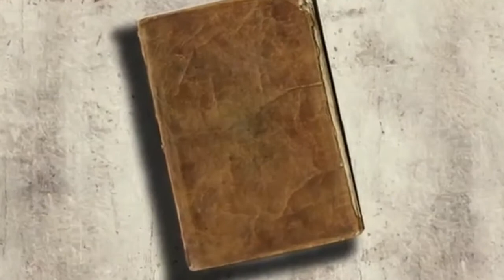Resenha: A Filha do Fazedor de Rei - Philippa Gregory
Nesse quarto volume da série dos Plantagenetas, Philippa Gregory retrata mais uma vez o período da Guerra das Rosas só que na versão de Anne Neville, a filha do fazedor de rei, o homem mais poderoso da Inglaterra no século XV. Mais um livro que traz mais uma versão desse período tão importante para a história da Inglaterra e que complementa muito bem com o que já foi contado nos dois primeiros livros. No vídeo resenha de hoje, contarei para vocês um pouco mais dessa história e das minhas experiências de leitura com relação a esse livro.